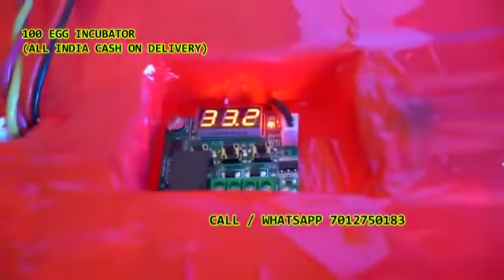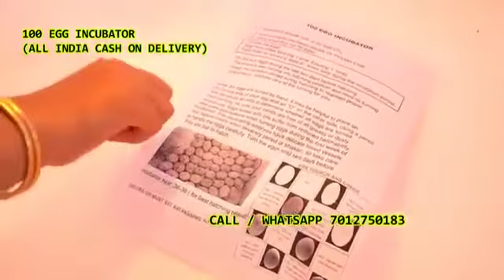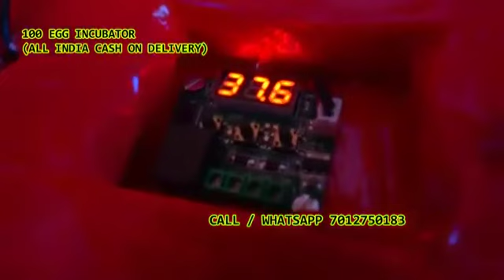100 Egg Incubator hatching machine mob7012750183 Rajura Venkatapur Wagdhari Neradigonda